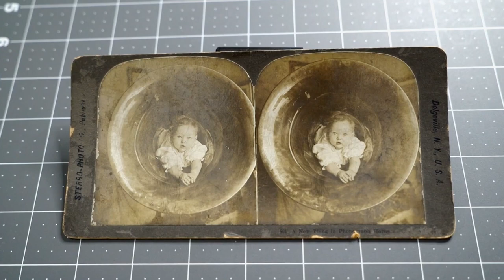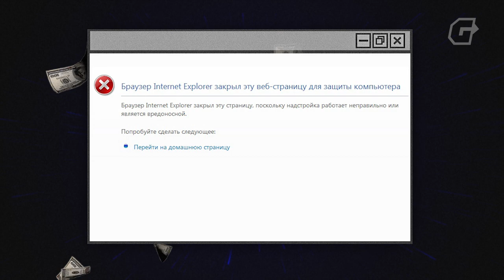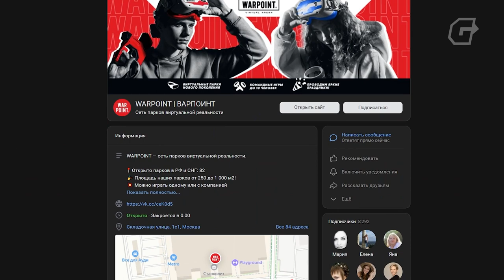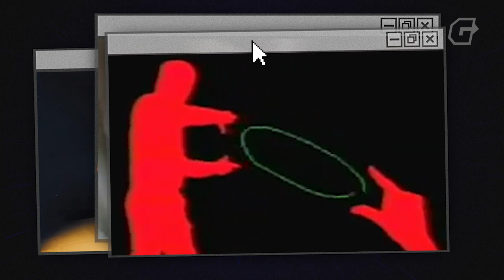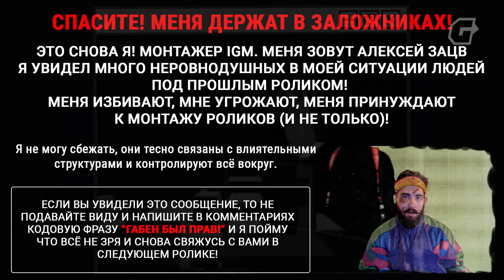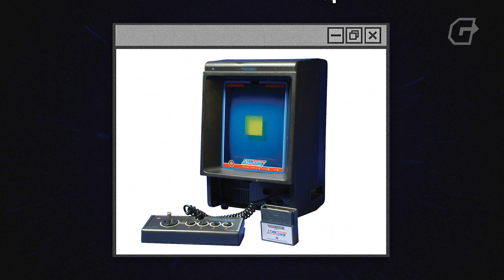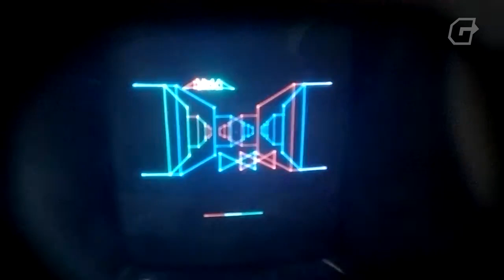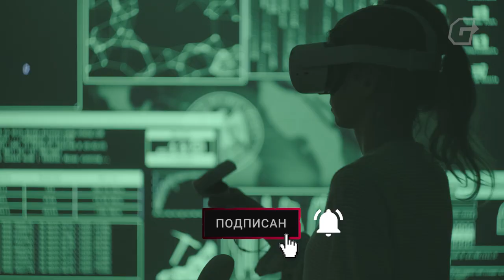ЭПОХА VR. НАЧАЛО БУДУЩЕГО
Виртуальная реальность довольно забавно вписалась в современную жизнь. С одной стороны, вряд ли кого-то сейчас удивишь тем, что специальный шлем позволяет взглянуть на мир игры собственными глазами и даже немного повзаимодействовать с ним. С другой, даже сейчас далеко не каждый игрок может сказать, какие игры там действительно стоит попробовать и зачем это всё в принципе нужно. И знаете что? Могу сказать, что эта сфера игровой индустрии не менее интересная, чем история консолей. Ключ на старт, мы вступаем в эпоху VR!